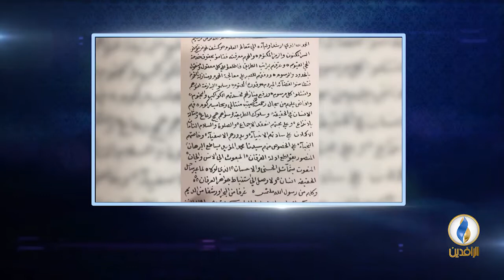أعلام_من_العراق | الحلقة - 64 - ياسين العمري